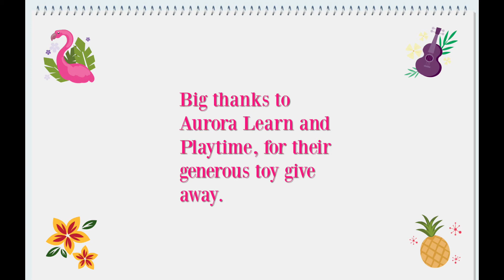Eli Won His First Give Away!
Massive thank you to Aurora Learn and Playtime for their kind give away gift to us!

Toy Features:

Melissa & Doug Food Groups

These items from the five food groups for healthy pretend play include:

Watermelon, milk, cheese, cereal, fish, eggs, and more.

Melissa & Doug Food Groups store neatly in four wooden crates.

They are fun and educational whether as a stand-alone or as part of a play kitchen.

        Love Eli

HAVE A GREAT DAY, AND DON’T FORGET TO SMILE :)